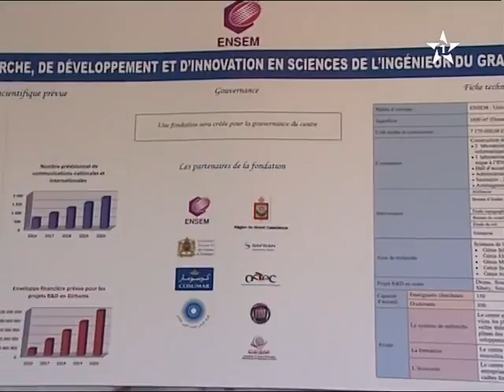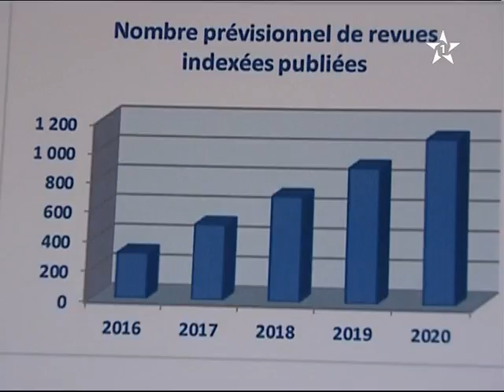جلالة الملك يضع الحجر الاساس لإنجاز مركز البحث و التنمية و الابتكار ب ENSEM الدارالبيضاء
(L'Ecole Nationale Supérieure d'Electricité et de Mécanique (ENSEM